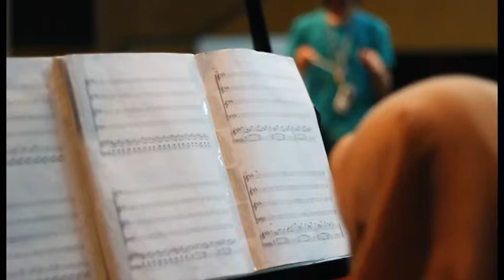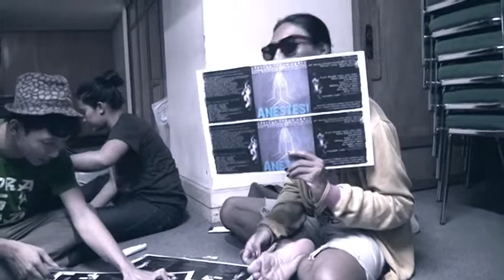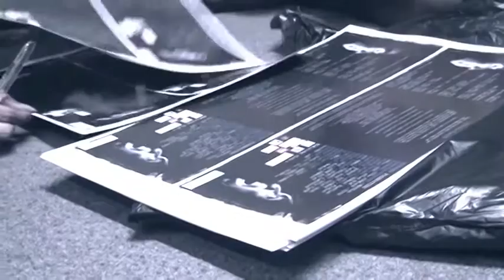ANESTESI Behind the Scene